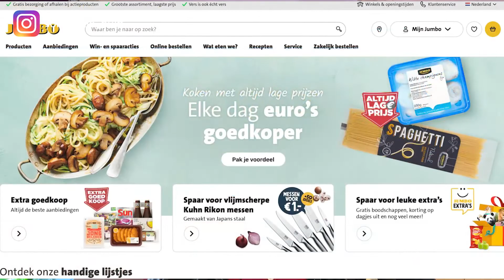Solliciteren bij een supermarkt, hoe doe je dat?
Zoek je inspirerende voorbeelden van sollicitatiebrieven die je zo mag gebruiken? Die voorbeelden kun je hier vinden

En als je de kortingscode: youtube2021 gebruikt, krijg je 50% korting! Dan krijg je een hoop inspiratie en voorbeelden, voor een appel en een ei. Mooi toch?

Op veler verzoek heb ik dan eindelijk een video gemaakt over het solliciteren bij een supermarkt.

Hoe gaat dat? Wat moet je voorbereiden? Welke vragen kun je verwachten?

In deze korte video vertel ik je er alles over!

Wil je mijn 10 beste sollicitatietips downloaden?

Judith Schoorlemmer